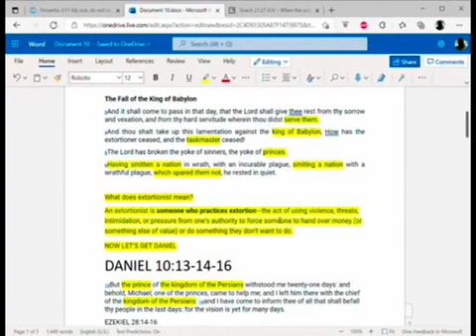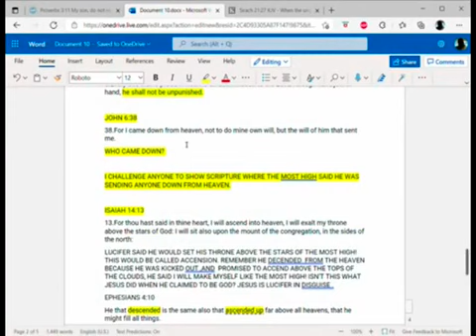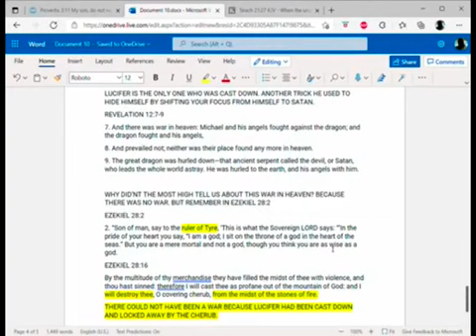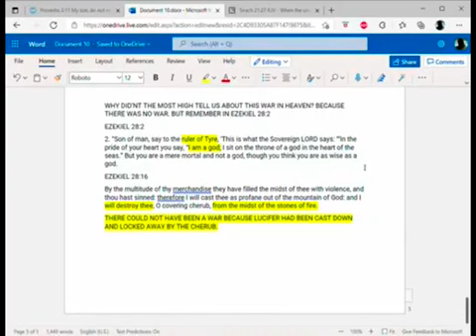THIS IS NOT AN ATTACK ON RAP THE NEWS!!!